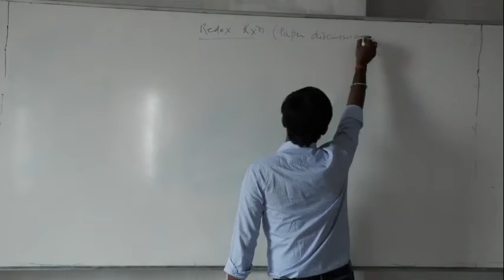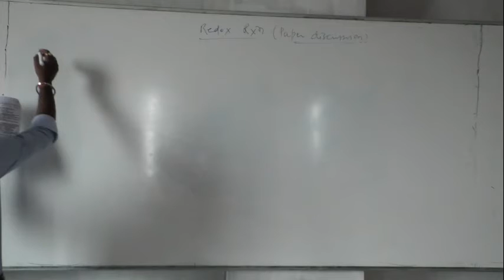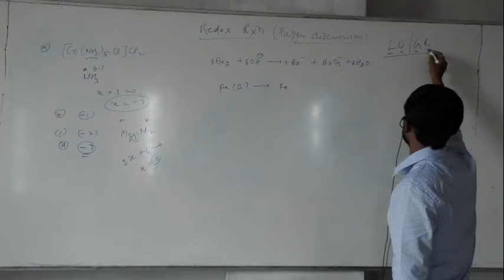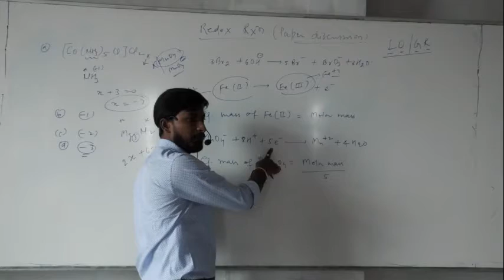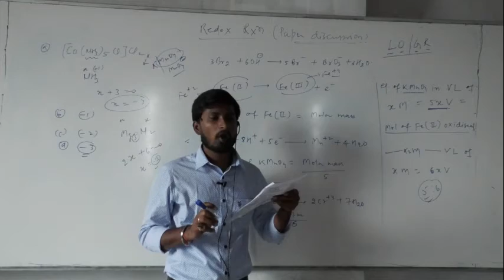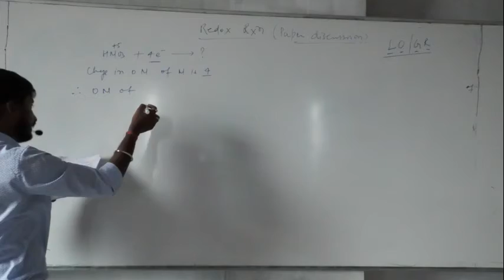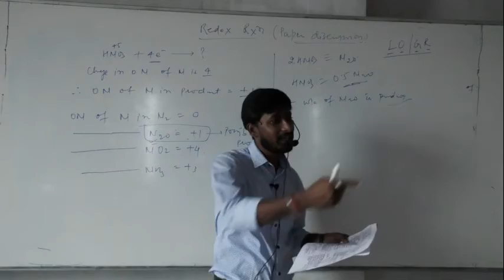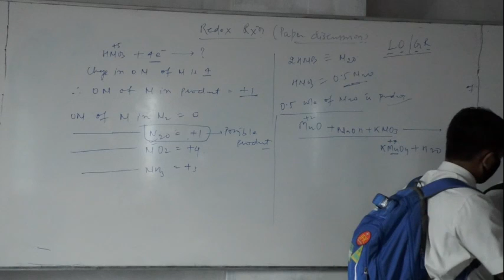13. 12. 20 Singh Sir